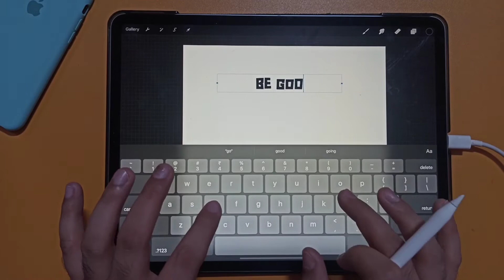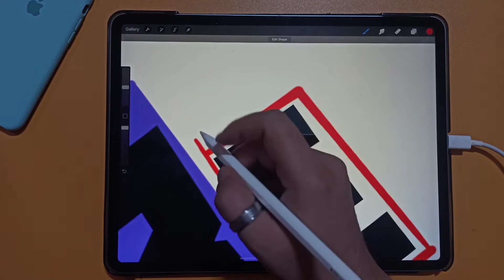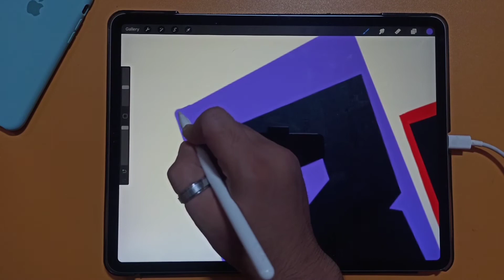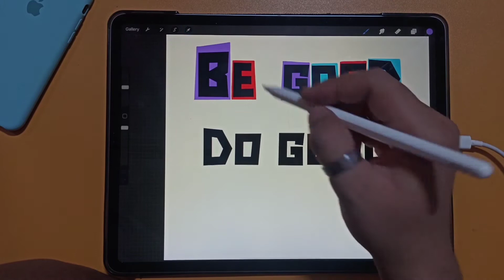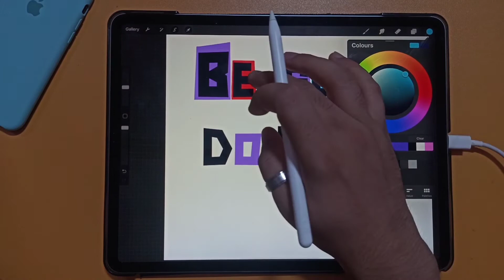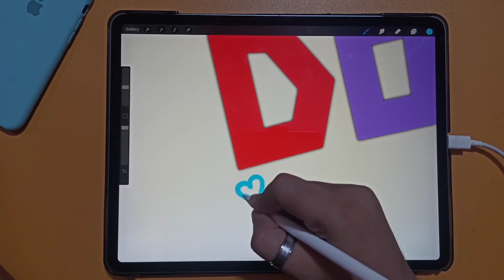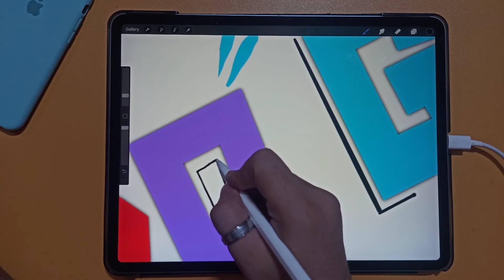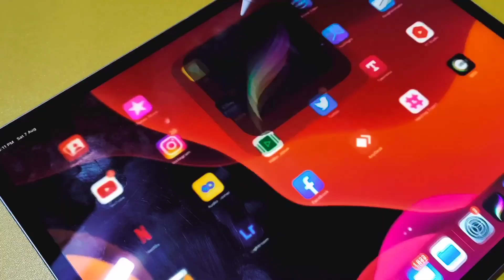Write Quotes with Procreate in Ipad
Hello, everyone, hope you enjoy this Procreate tutorial!

In this video, I used the following tools, products, and resources -

Device : iPad Pro 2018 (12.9) & Apple Pencil (2nd generation)
App : Procreate

Any suggestions and ideas for future tutorials are always welcome.
The same goes for constructive feedback,
I am always trying to improve the quality of my content :)

MAKE ART EVERYDAY